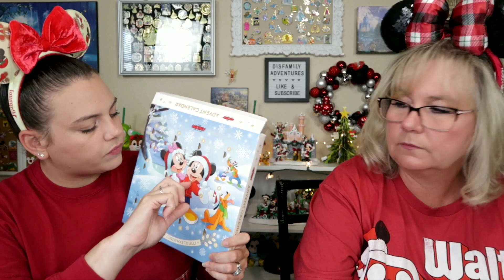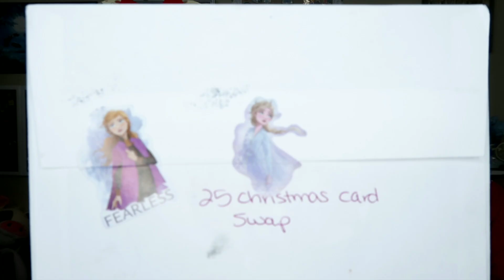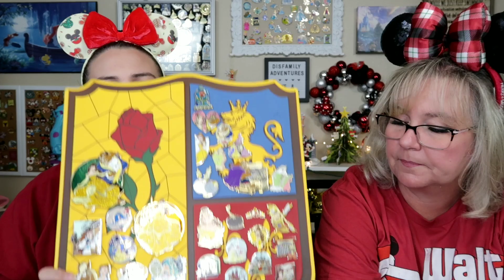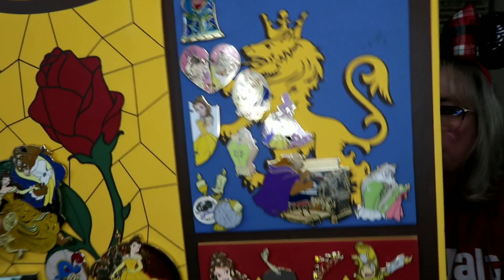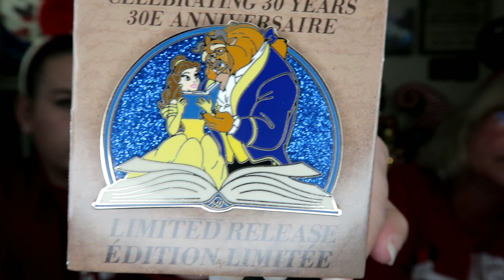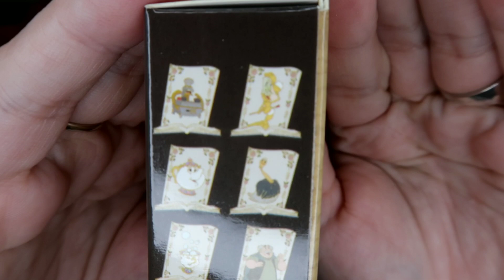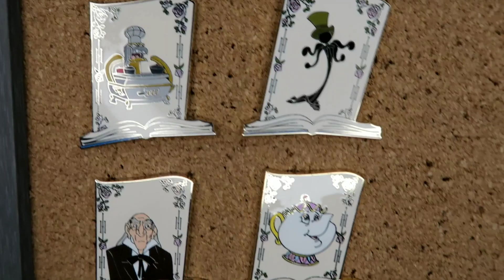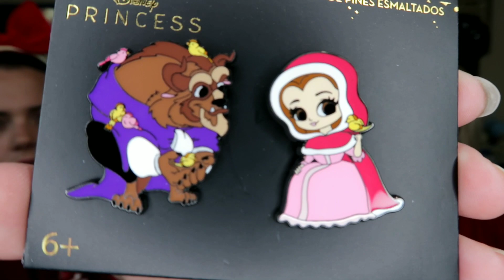Beauty & The Beast || Vlogmas Day 7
To celebrate the anniversary of Disney's Beauty and the Beast, we have mystery Pin boxes and newly released pins and something Lauren is excited to open from The Art of Disney store at Disney Springs !!

25 Christmas Card Swap
Host channels:

We are now Circa1955 brand reps and so excited to help Nicole anyway we can !!!

Circa1955 has Disney inspired candles and recently launched a Harry Potter inspired line of products also.

DisFamily Adventures
c/o Gwyn & Lauren
3211 Vineland Road